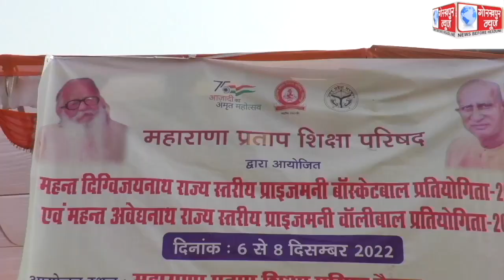GORAKHPUR NEWS 08-12-2022